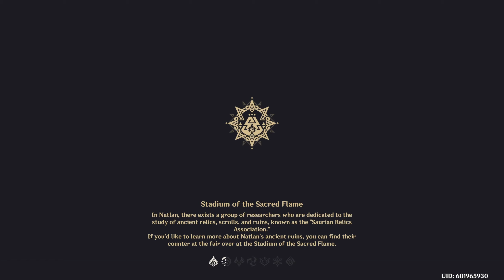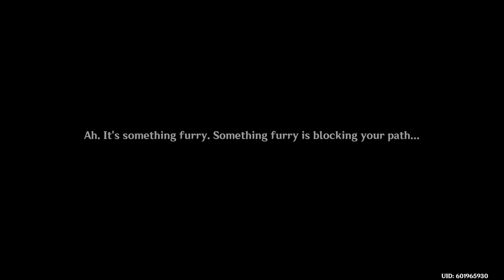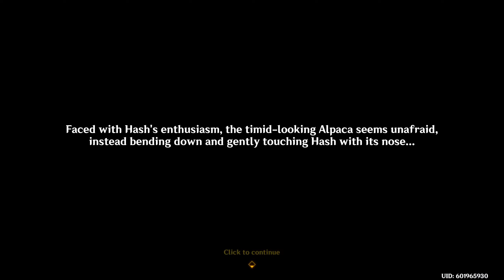Natlan - Road to 100% Map Exploration Part 2 | Genshin Impact 5.0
This is gonna take a while...

No commentary
1440p, 60fps